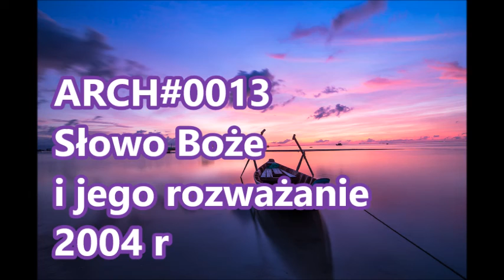ARCH#0013 Słowo Boże i jego rozważanie 2004 r Zielone Niwy